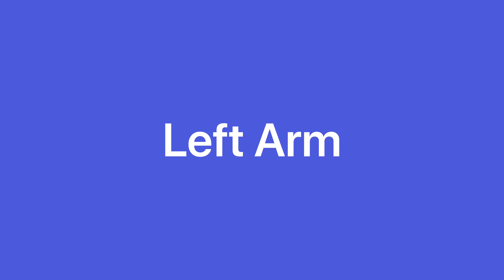Final Fantasy Cloud Crochet Tutorial (4/6)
This is a step-by-step crochet tutorial for Cloud Strife from Final Fantasy. The crochet techniques I used (listed below) are very simple so beginners can also follow.

Crochet Abbreviations:
R - row/round
Ch - chain
St - stitch
Sc - single crochet (US)
Hdc - half double crochet (US)
Dc - double crochet (US)
Inc - increase
Dec - decrease
() - total number of st in a row/round

Materials:
Hair:
Skin
Clothing:
(Dark blue)
(Dark brown)
Yarn needle
1.5 mm hook
Pet Brush